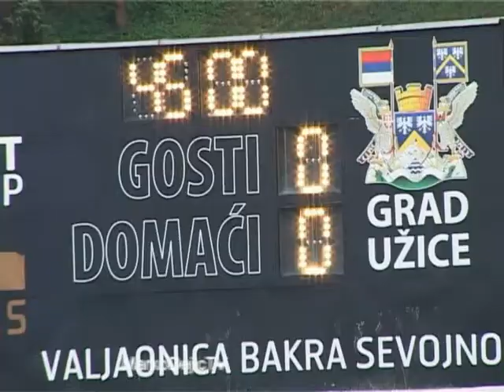21. kolo JSL Sloboda Point - Rad 1-0